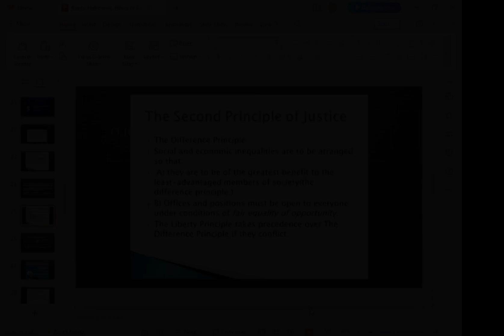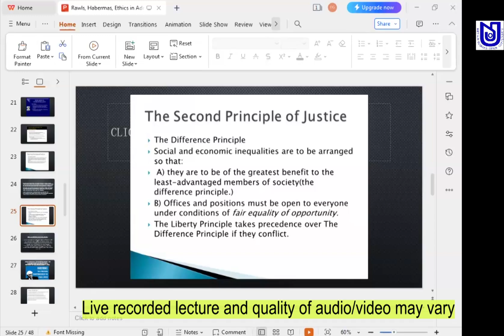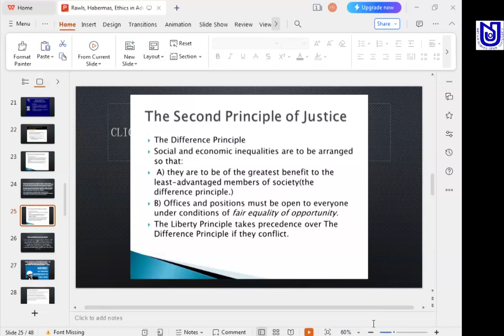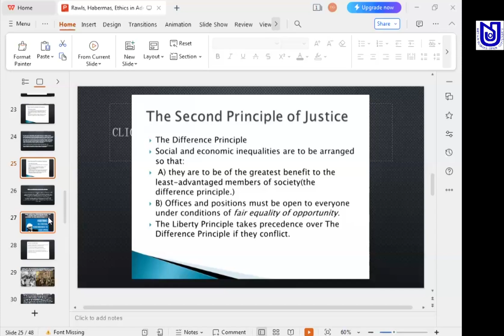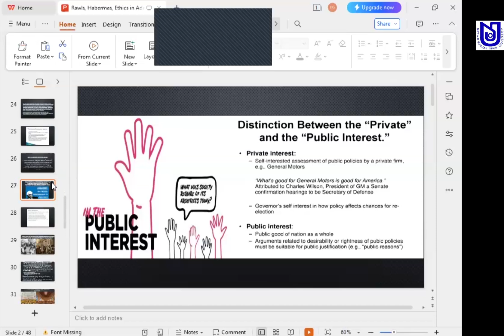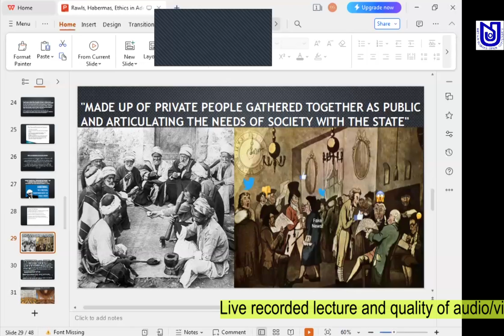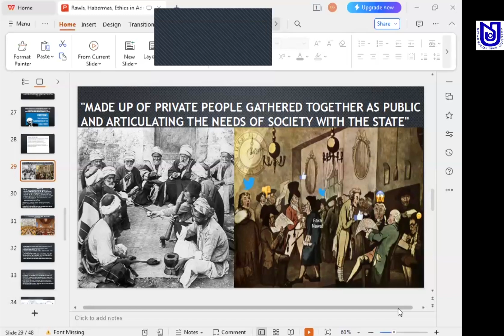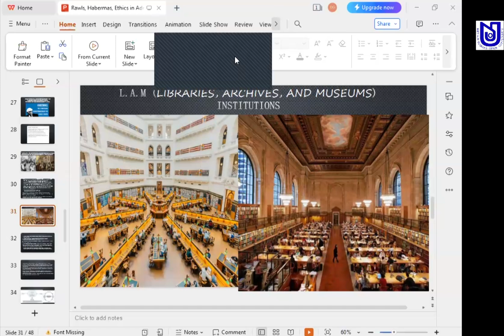ADV_ADM_THE_DG_0624_VDO_07_02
P.G. PUBLIC ADMINISTRATION
ADVANCE ADMINISTRATIVE THEORIES
PAPER 2
RAWLS & HABERMAS_PART-2
DEBAJIT GOSWAMI
NSOU